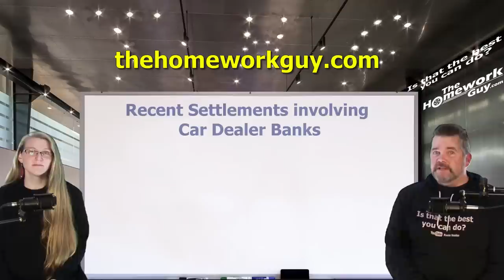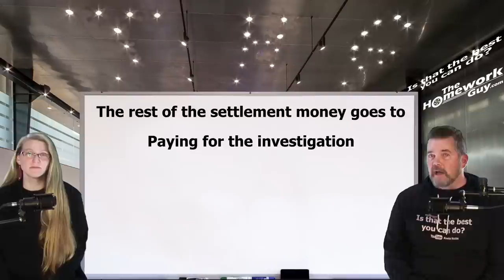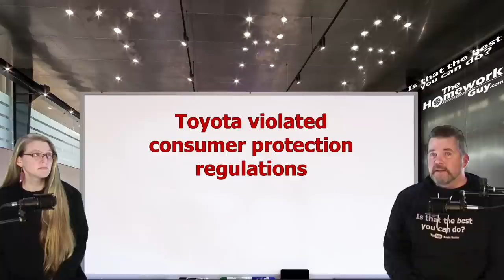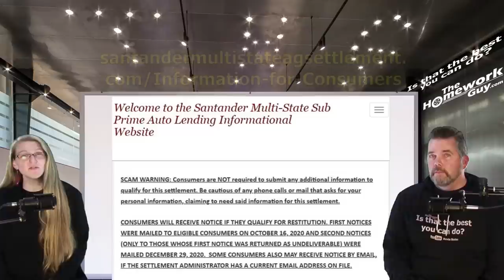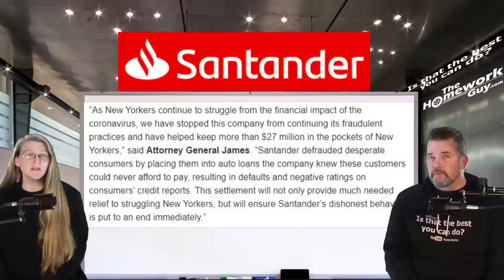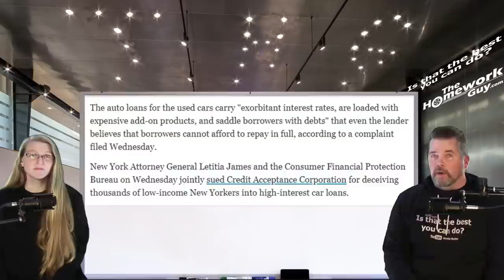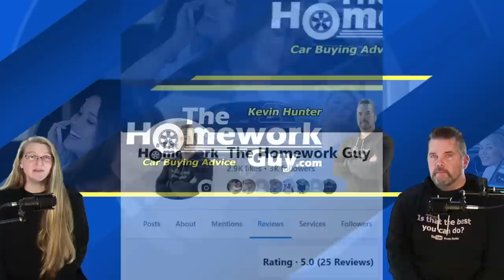MULTI-MILLION $$$ LAWSUITS! TOYOTA CREDIT, CAC DEALER FINANCING: The Homework Guy, Kevin Hunter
How does an Auto Lender get hit with a $550 Million Dollar Lawsuit? Just ask Santander, a Dealer Favorite Bank for Car Buyers. Just as bad is Credit Acceptance Corp, sued for misrepresenting the cost of credit and tricking its customers into high-cost loans on used cars.

A CAR DEALER WANTS TO:
1. SELL every car for the Highest Possible Price.
3. LOAD every Car Deal full of Fees and Finance Products.
4. OFFER Lowball numbers on every Trade Vehicle.

THE HOMEWORK GUY TEAM (THG) HELPS CAR BUYERS TO:
1. BUY a Car from Dealers or Private Party Sellers at the Lowest Price.
2. PAY Cash or Finance with their own Bank or Credit Union.
3. DECLINE Dealer Fees and Finance Products.
4. TRADE / SELL their current vehicle for the Best Value.

1. What you need to know before buying a car.
2. Information you need when buying a car at a dealership.
3. Benefits of Buying a Car from a Dealership or Private Party.
4. Questions to ask at a Dealership
5. Car buying tips and tricks from the experts
6. How to Buy and Pay for a Car with Cash
7. Using Carmax, Edmunds, TrueCar, Autolist, or Kelley Blue Book for Car Pricing Info.
8. Buying a Car out of state.
9. Taking Control of the entire Car Buying Process.
10. What to do if Scammed.
11. Illegal things Car Dealers can do.
12. Understanding Dealer Financing Tricks
13. How to Avoid Dealer Scams.
14. Reactions to Sales Training conducted by Car Trainers.